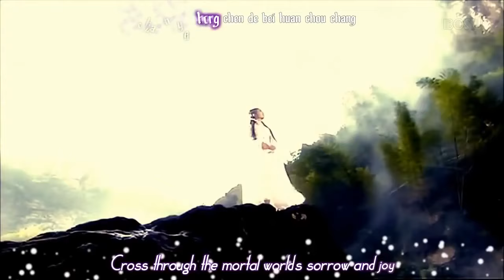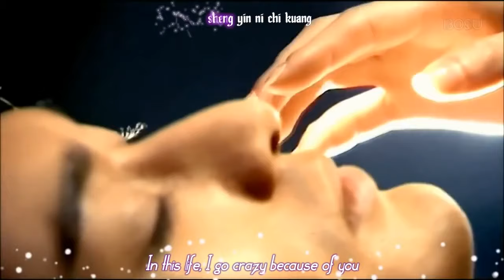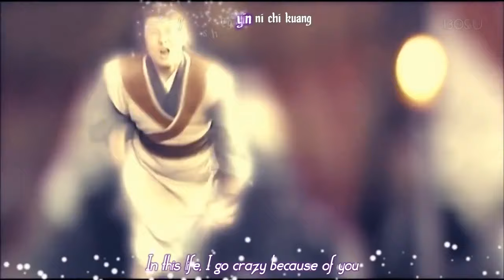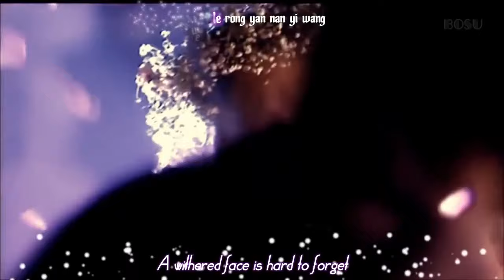Jane Zhang Return of The Condor Heroes 2006 OST